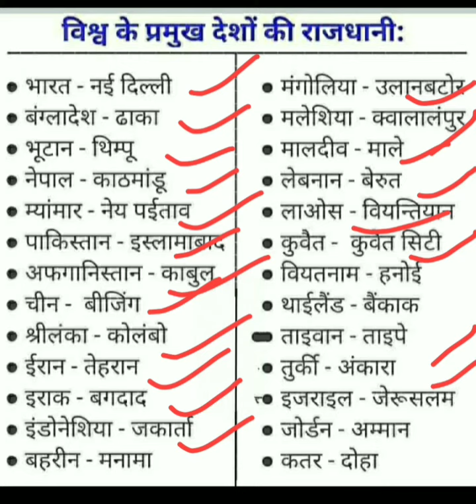famous Country and it's capital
country and its capital of famous country